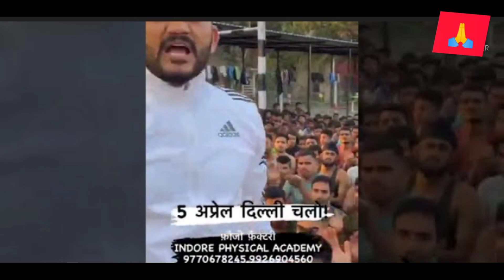5अप्रैल को दिल्ली चलो☝️,/ Chatra mahaandolan Delhi 5april .आर्मी वाले दिल्ली चलो, army_aandolan 👍🙏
5अप्रैल को दिल्ली चलो , army bharti महा आंदोलन दिल्ली 5 अप्रैल।